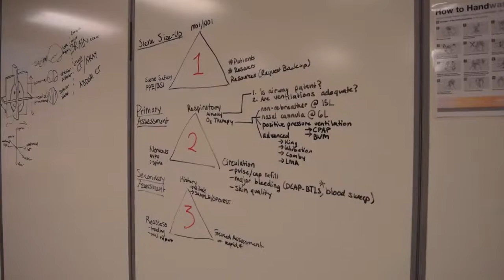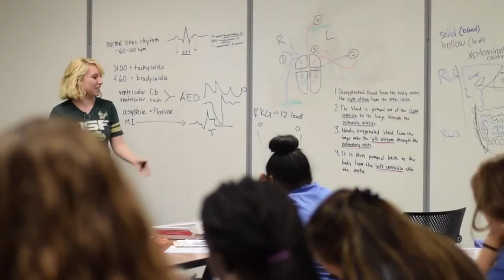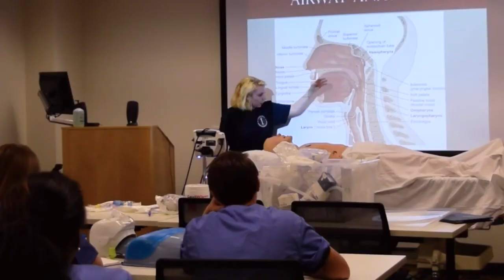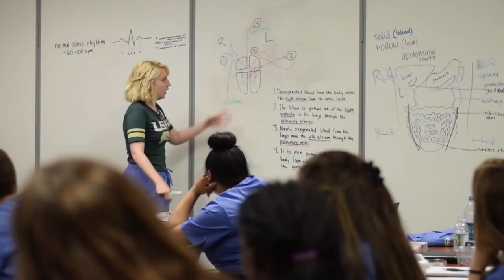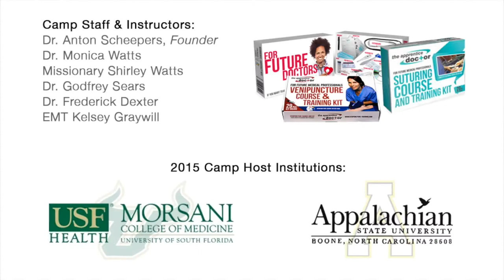In A Glimpse The Apprentice Doctor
The Apprentice Doctor Live Training Events